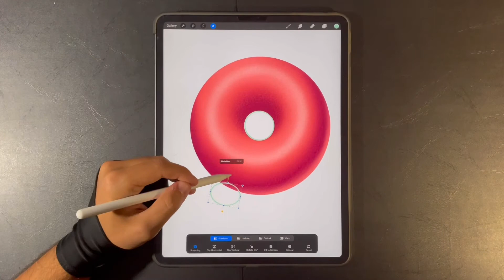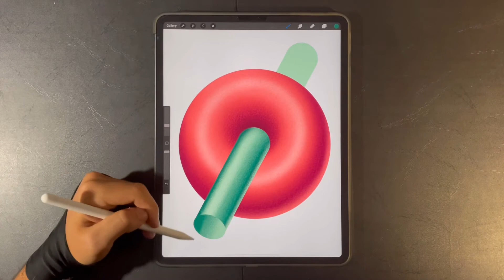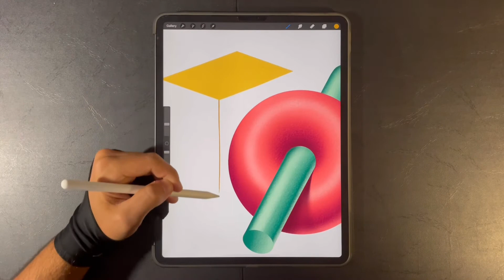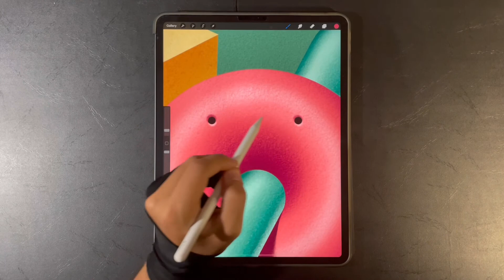Playing with Lights, Shadows & Shapes on Procreate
In this video I'm playing with Lights, Shadows and Shapes on Procreate.😊
This is  the best way for practice!

Download the Grafa Wallpapers App and get all wallpapers for free to set to your iPhone or iPad 👇